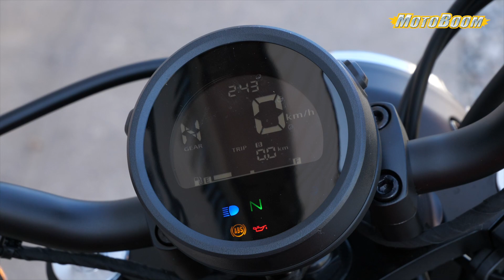Motocicleta Honda Rebel 500 2023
Confortabil și ușor de gestionat, noul 𝗥𝗲𝗯𝗲𝗹 𝟱𝟬𝟬 impresionează cu un design revizuit al farului și al semnalizatoarelor, acum cu tehnologie LED.